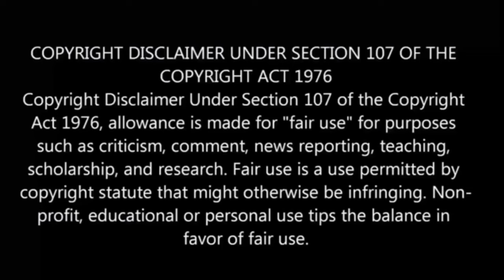⌚The Master Of Killing Time பகுதி- 10 தமிழ் விளக்கம் | Story Explain Tamil | Anime boy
⌚ The Master Of Killing Time பகுதி-=10 தமிழ் விளக்கம் | Story Explain Tamil | Anime